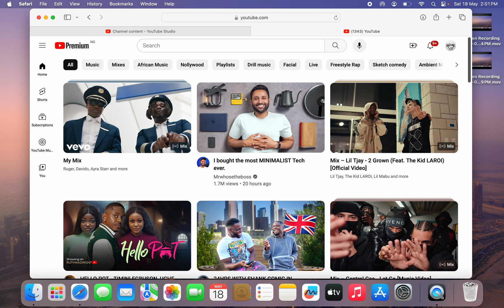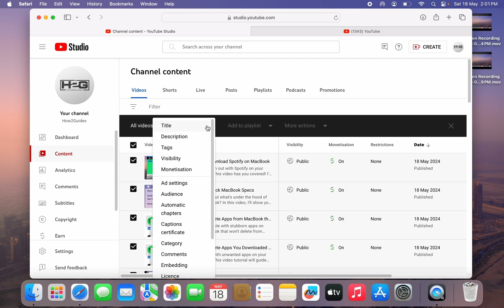How to Turn Off Ads on All YouTube Videos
Discover how to disable ads on your YouTube content! 🛑🎬 This step-by-step guide will walk you through the process of turning off monetization for all your videos on YouTube. Learn to navigate YouTube Studio and make changes that suit your channel's strategy. Whether for a cleaner viewer experience or personal preference, this video has you covered.